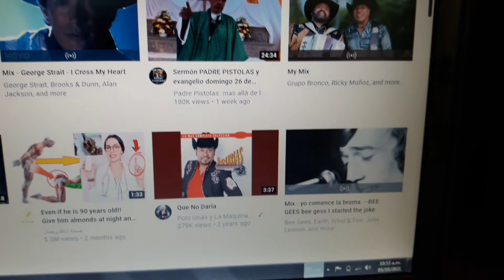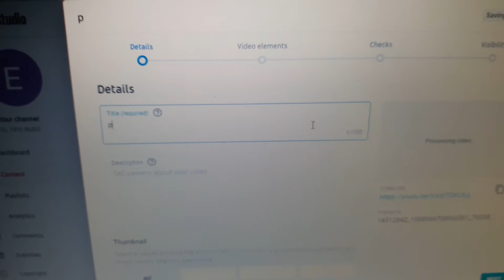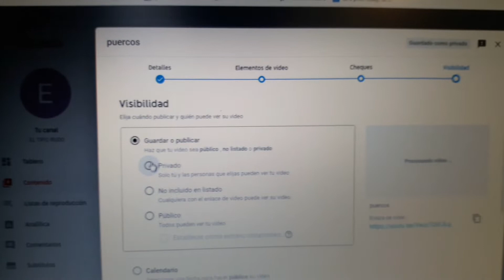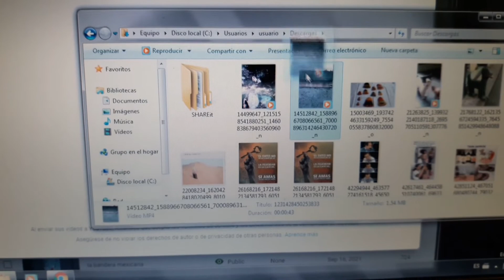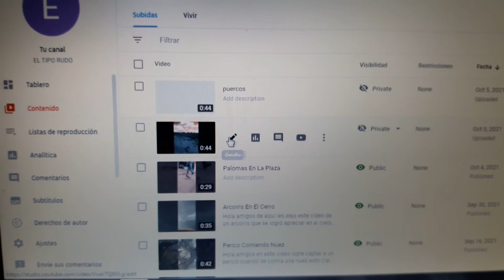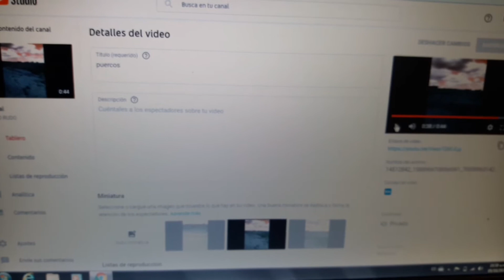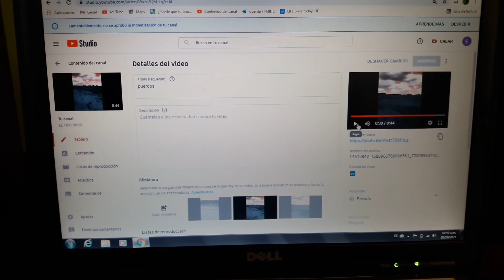Como Subir Videos Desde Tu Computadora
Hola a todos en este video les enseñare a subir videos desde su COMPUTADORA O LAPTOP.

Este proceso es muy sencillo y aqui se los explico muy a mi manera y de dos formas que se puede hacer este procedimiento de subir videos.

Como les digo es muy fácil, en la primera forma de hacerlo es presionar el botón de crear o de subir video, ya que se hace esto se elige el video y se sube siguiendo algunos pasos que se indican ahí y es solo seguir haciéndolo bien.

El otro metodo es facil tambien se trata de  presionar el botón de subir video y de elegir un video de su computadora y arrastrarlo y soltarlo en la otra ventana donde esta youtube y seguir los pasos y publicar eses todo.

Como ven no es cosa del otro mundo y cualquiera lo puede hacer pero no cualquiera lo hace.

Si tu quieres avanzar en esto de ser youtuber empieza por hacer un canal y ve subiendo videos de todo tipo y adquiriendo conocimientos de otros youtubers y veras que con el tiempo tendrás muchos suscriptores si tu contenido es buen y mas delante poder monetizar.

Saludos de su amigo Rodrigo Santos, que esten muy bien...